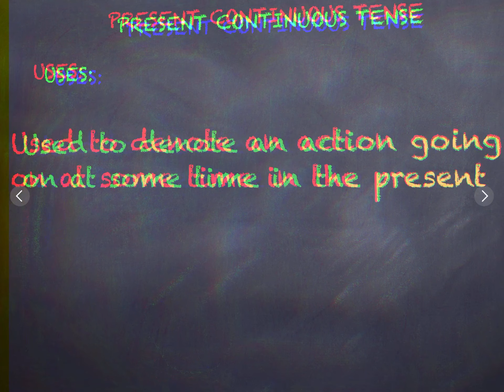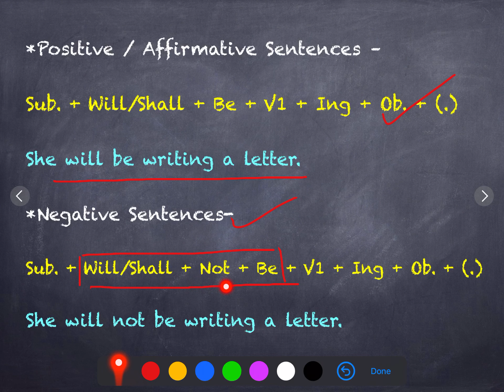TENSES-2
Continuous/ Progressive Tenses